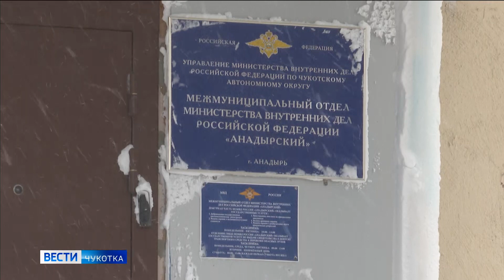Житель Анадыря награжден за спасение женщины